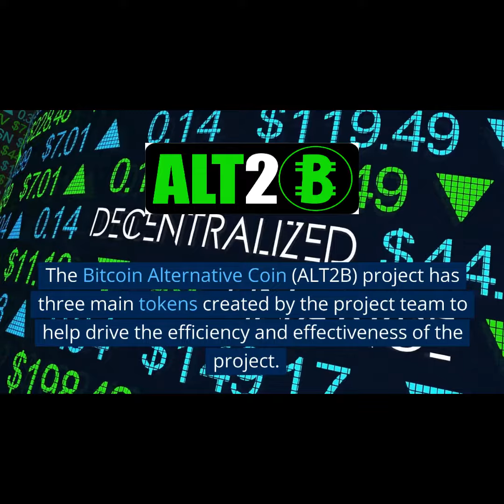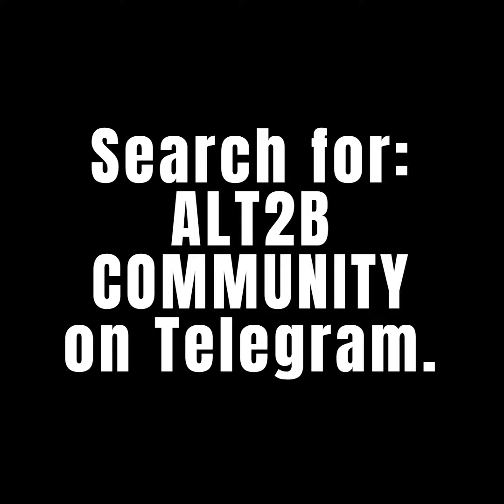The Distinct Roles of the 3 ALT2B Project Tokens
This video explained the roles of ALT2B Project tokens in the project.
1. ALT2B is the main utility token for the project.
2. Zeegis Coin is the baby ALT2B which is designed to compliment its parent coin.
3. ALT2B Stable Coin will be launched at the 4th Quarter of the developmental roadmap of this project.

You can join our telegram group to become a part of this great project by searching for ALT2B COMMUNITY on the telegram.